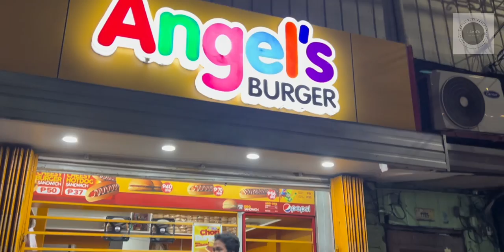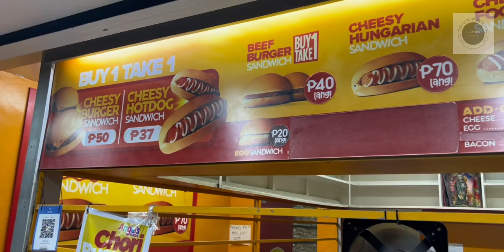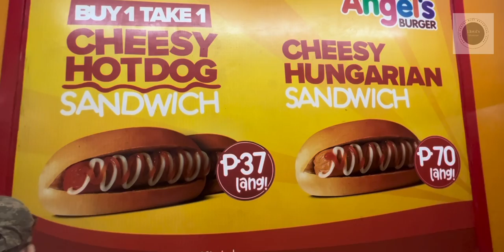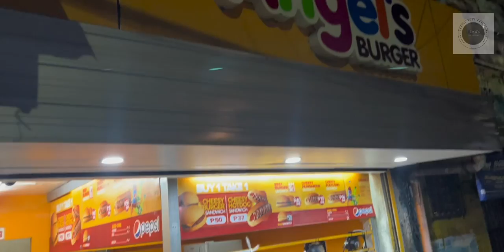Angel’s Burger Secret Menu [VLOG]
Kilalang nagpasikat ng buy-1-take-1 promo pagdating sa hamburger, isa na ngayon ang Angel’s Burger sa pinakakilalang burger chain sa bansa.
Itry  nga naten  mga Lods  kung  totoo ba ang chismis sa Angels Burger Secret menu! Sobrang panalo nga naman talaga,kalahati pa lang busog ka na agad!

Delicious , Fiipino taste , super yummy talaga , winner ang lasa

Masarap noon, mas masarap ngayon! Bigla kang nag-crave ‘no? Mag AngelsBurger na!

Whenever you feel hungry scrolling, Buy 1 Take 1 Beef Burger will answer your midnight cravings!

Nasaang lugar ka man laging may Angel’s Burger na pwedeng tambayan. Yayain na ang tropa at mag bonding kasama ang paboritong Burger ng Bayan!

Come ride a bike and food trip to Angel's after work or school!!

Co-Angel's Burger of the Town brings you chori-fresa! Because Angel’s Chori Burger is also available in more towns!

Bumibilis talaga ang oras sa saya kapag kasalo mo sa buy 1 take 1 AngelsBurger ang barkada!

Kahit araw-araw mo pang i-libre si crush! Talagang abot kaya ang Buy 1 Take 1 Beef Burger!

Tired and hungry? Here's the answer to that combo! Relieve hunger and fatigue with Chori Burger and Pepsi combo!

Ang CHEESY naman!! Pwedeng pwede i-share ang Buy 1 Take 1 Cheese Burger .

Angel's Burger is so popular that anyone and everyone can see it everywhere. It has more than a thousand outlets all over the Philippines. A lot of roadside breaks and late-night snacks have been spent on these burgers. The very successful business known for its Buy 1, Take 1 Burger, had its humble beginnings.